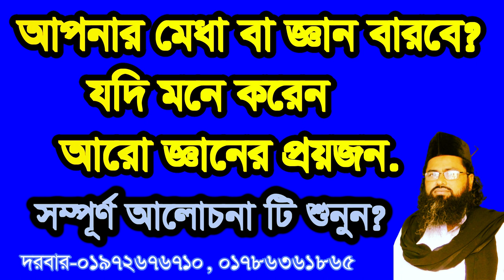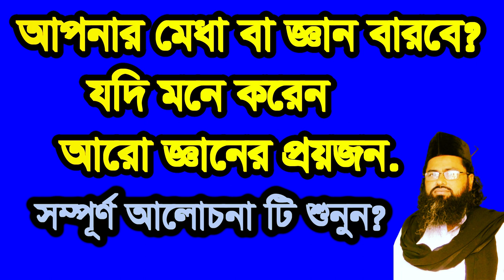আপনার মেধা শক্তি ও জ্ঞান বারবে, apnar meda sokti o gyan barbe